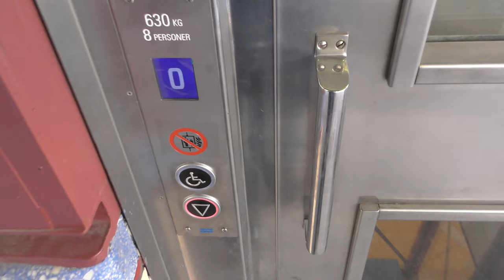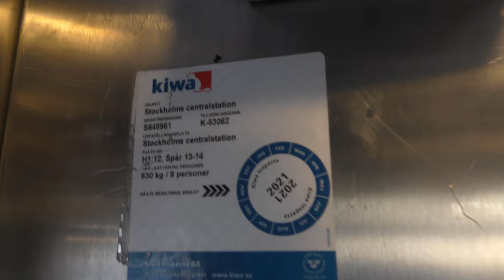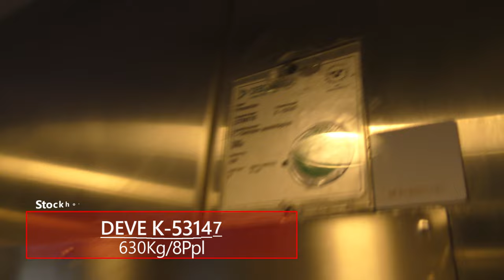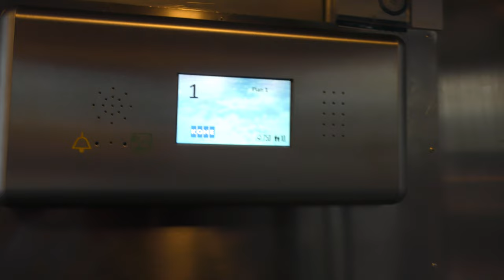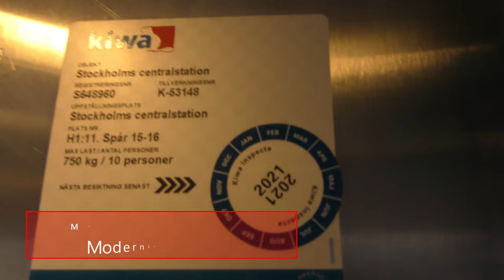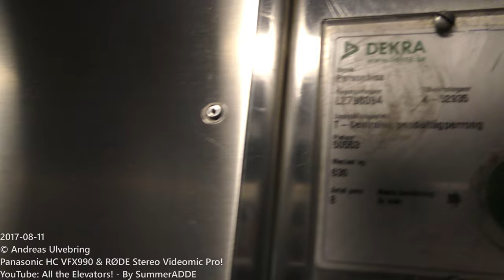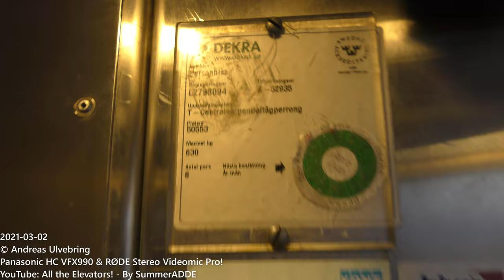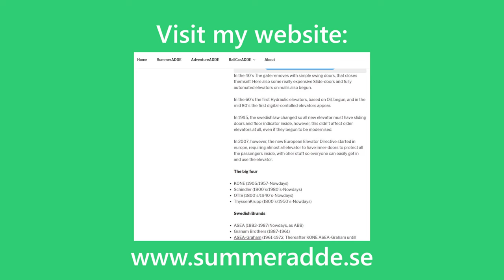MODDED!! Before & After: 4x DEVE Hydraulic elevators @ Stockholm Central Station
ELEVATOR LIST!

Intro: 0:00
Track 13-14 to walking tunnel | DEVE K-53062 | Original, with new fixtures: 0:30
Track 13-14 to walking tunnel | DEVE K-53062 | Modernized by KONE 2020: 1:35
Thyssen escalators: 3:58
Track 13-14 to Klarabergsviadukten | DEVE K-53147 | Original, with new fixtures: 5:20
Track 13-14 to Klarabergsviadukten | DEVE K-53147 | Modernized by KONE 2020: 7:11

Track 15-16 to Klarabergsviadukten | DEVE K-53148 | Original, with new fixtures: 9:32
Track 15-16 to Klarabergsviadukten | DEVE K-53148 | Modernized by KONE 2020: 10:51
Walking down some stairs: 12:30
Track 15-16 to walking tunnel | DEVE K-52935 | Original, with new fixtures: 14:10
Track 15-16 to walking tunnel | DEVE K-52935 | Modernized by KONE 2020: 15:50

Manufacturer/Tillverkare: DEVE
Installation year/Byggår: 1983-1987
Current modernizer/Senaste modernisering av: KONE (Hydroware Hydroelite pump & controllers)

Location/Adress: Stockholm Central Railway Station - Track 13-16, Stockholm SWEDEN!
Date of recording/Inspelningsdatum: 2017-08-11 & 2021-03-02 with Panasonic HC-VFX990 & RØDE Stereo Videomic Pro!